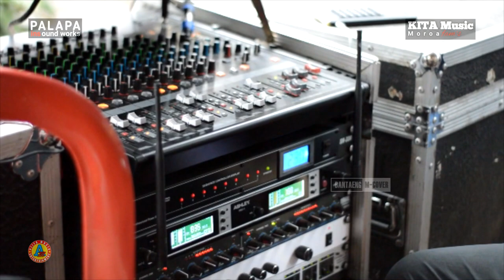Tiada Guna - Palapa ( LIVE ) MOROWA Desa Bonto Mate'ne .Kab Bantaeng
TIADA GUNA
Cipt : Awab Purnama

Salam Hormat
SenimanBantaeng
Dukung Terus Seniman ta' ...! 👇👇